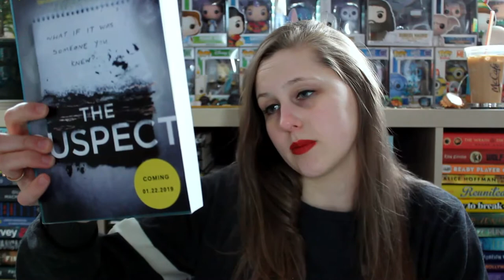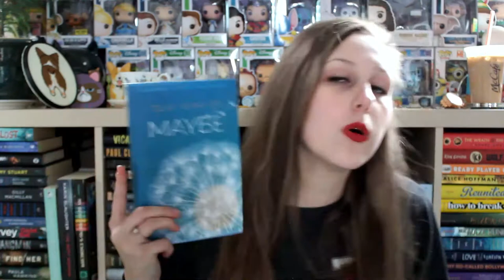SURPRISE UNBOXING #92 | FETUS JAY FRIDAY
I was wrong - it is 2021...